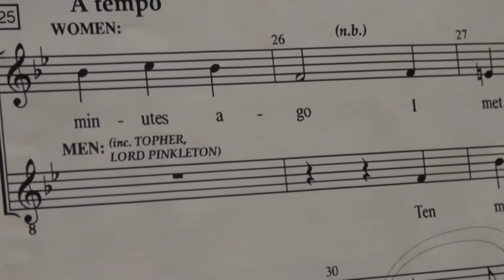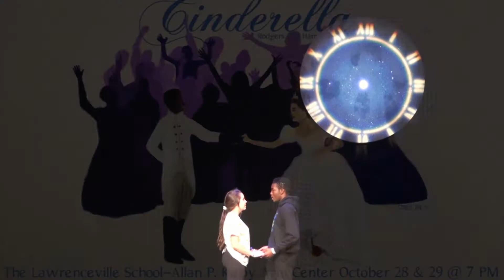Cinderella: Let the Show Begin!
Cinderella... Oct. 28-29 in the Allan P. Kirby Arts Center. The magic begins each night at 7:00 p.m.